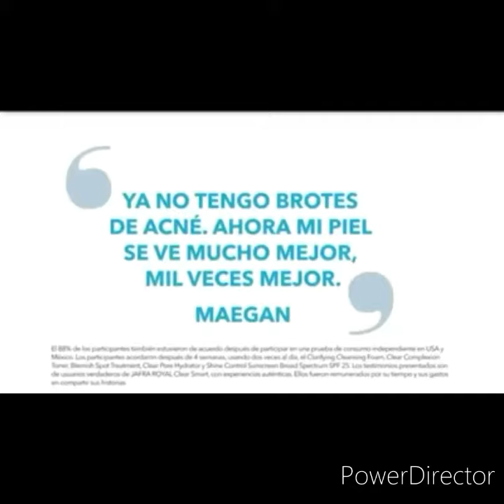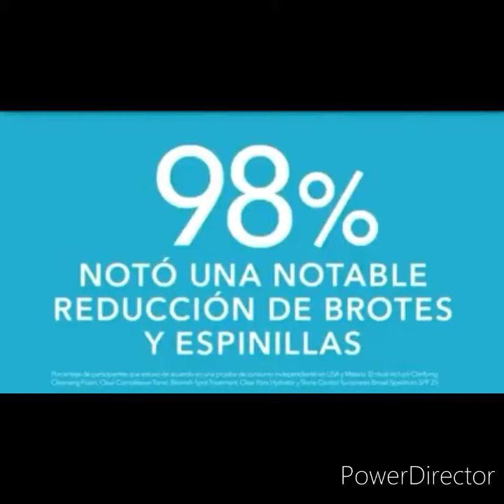Nuestros productos de el cuidado de la piel Jafra y un nuevo producto